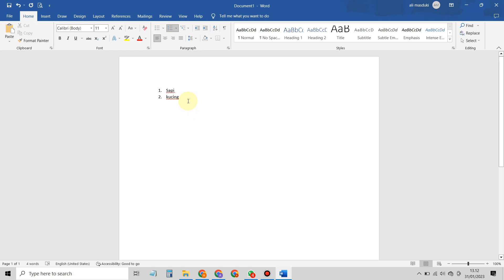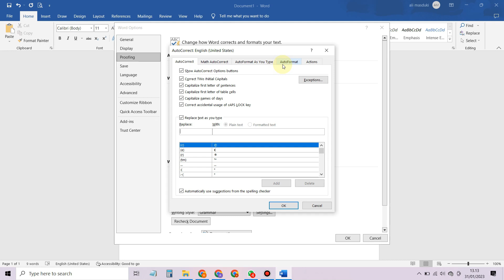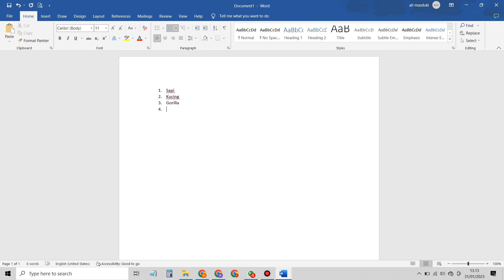Cara Agar Nomor Tetap Berurutan Saat Anda Menghapus Salah Satu Nomor Di Microsoft Word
Agar ketika kita menghapus salah satu nomor yang sudah berurutan di lembar kerja micrsosoft word maka bisa aktifkan automatic number lists dan berikut ini cara aktifkan automatic number lists  Agar Nomor Tetap Berurutan Saat Anda Menghapus Salah Satu Nomor Di Microsoft Word.